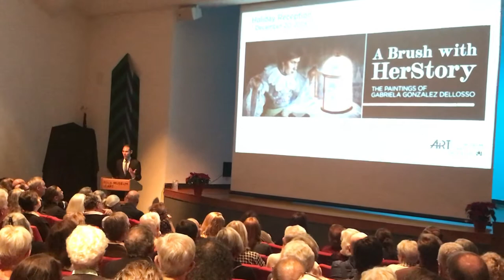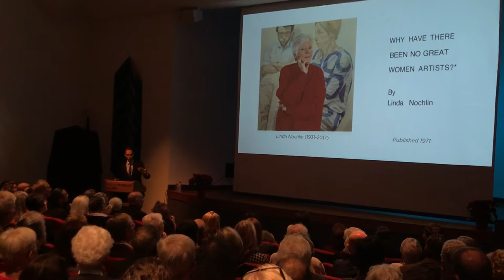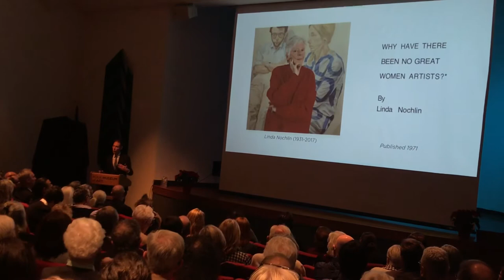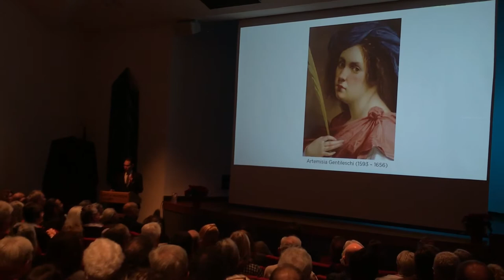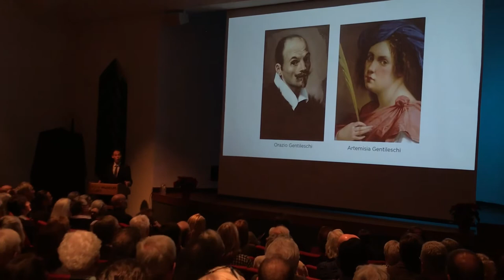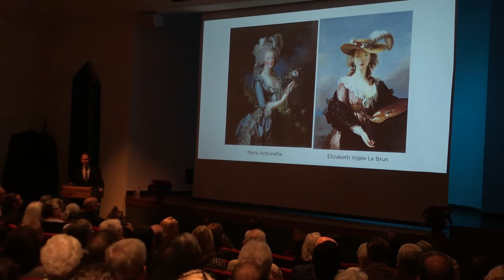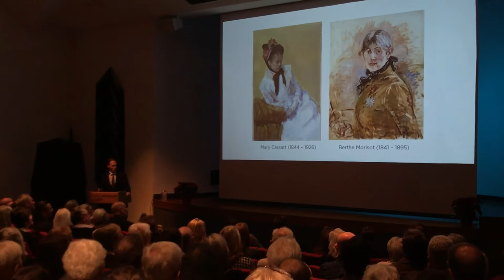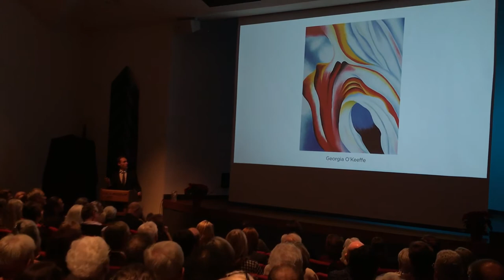A Brush with Herstory: Paintings of Gabriela Gonzalez Dellosso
Introduction by Dr. Alex Rich